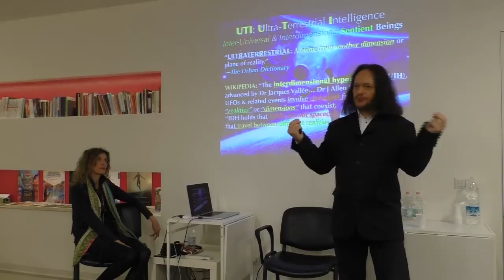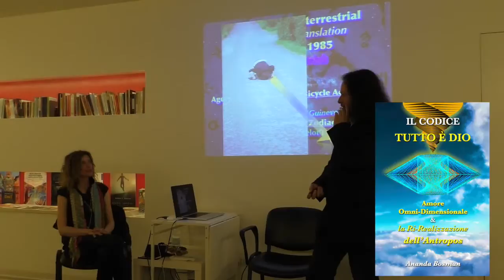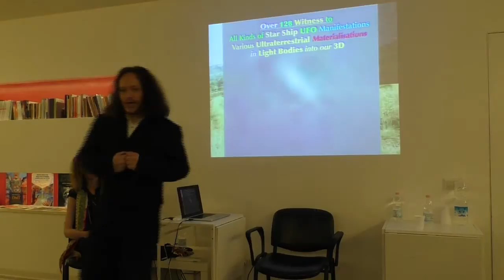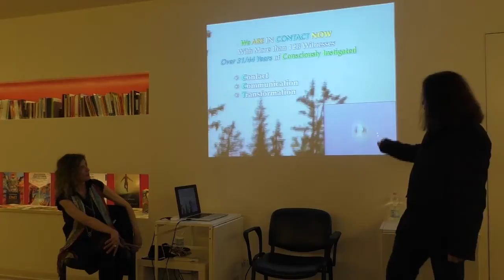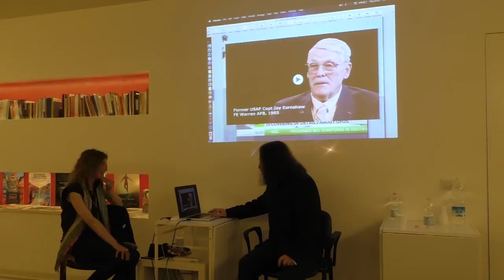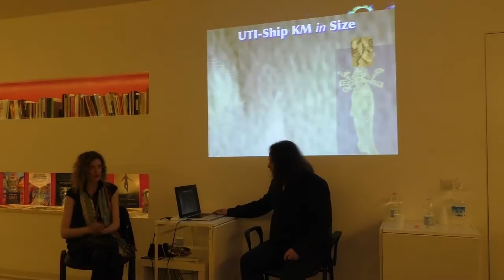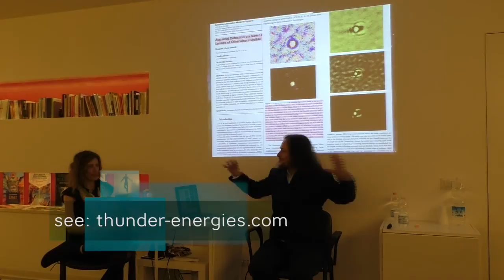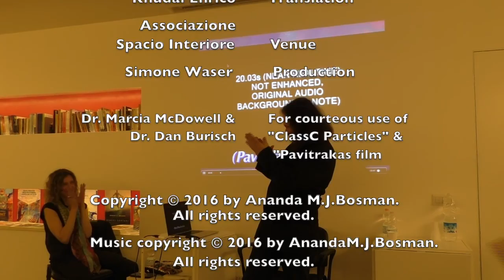TheUltraterrestrialPresence, Ananda Bosman Lecture2016English&Italian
This is Ananda Bosman's evening lecture in Rome about the Ultraterrestrial Presence and our Reality now.